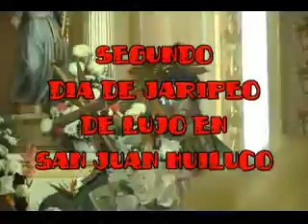Feria De San Juan Huiluco 11/12/07 (18)